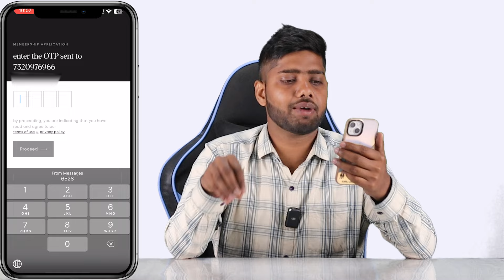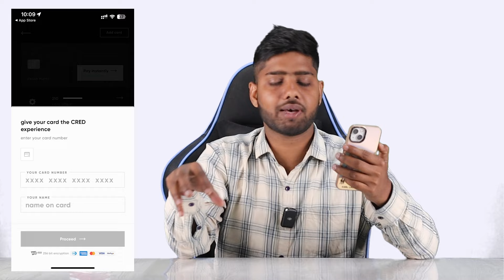cred app use kaise kare || How to use cred app || credit card bill payment cashback offers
cred app use kaise kare , cred app par account kaise banaye

how to pay credit card bill through cred app,